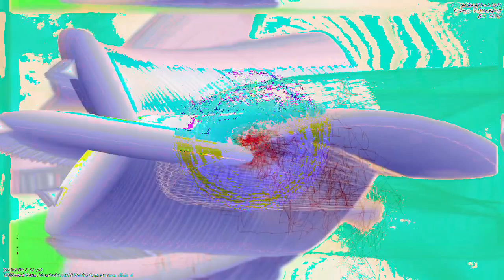[EPILEPSY WARNING] Movie 23 01 05 09h26m57s *Photosensitivity Warning*